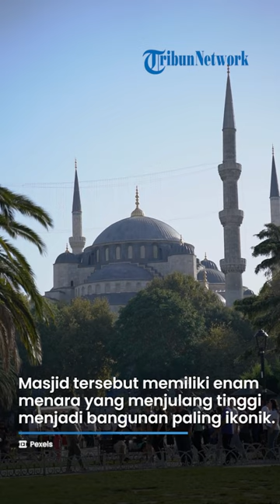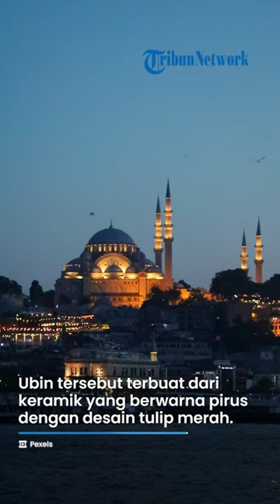Intip Megahnya Masjid Biru, Ikon Turki yang Usianya Lebih dari 4 Abad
TRIBUN-VIDEO.COM - Masjid Biru adalah salah satu tempat ibadah yang berada di Istanbul, Turki.

Daftar Isi

1. Informasi awal
2. Sejarah
3. Arsitektur
4. Cara Berkunjung

INFORMASI AWAL #

TRIBUNNEWSWIKI.COM - Masjid Biru Turki atau Masjid Sultan Ahmed adalah peninggalan bersejarah di Turki.

Masjid tersebut memiliki enam menara yang menjulang tinggi menjadi satu bangunan paling ikonik.

Turis yang berkunjung ke Istanbul kerap mengabadikan momen di Masjid Biru.

Masjid Biru juga dikenal sebagai saksi bisu sejarah kejayaan Kekaisaran Ottoman yang pernah berdiri di Turki.

SEJARAH #

Masjid Biru dibangun dari Perjanjian Damai Zsivatorok yang mengakhiri perang lima belas tahun antara Kekaisaran Ottoman dan Kerajaan Habsburg.

Setelah adanya perjanjian itu, Kekaisaran Ottoman mengalami kekalahan saat berperang dengan Persia tahun 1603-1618.

Untuk mengangkat kembali moral Kekaisaran Ottoman, Sultan Ahmed I membangun Masjid Sultan Ahmed pada tahun 1609 dan selesai pada 1616.

Pembangunan Masjid Biru juga bertujuan untuk menegaskan kembali kekuasaan Kekaisaran Ottoman.

ARSITEKTUR #

Masjid yang memiliki nama asli Sultan Ahmed tersebut interiornya dilapisi oleh lebih dari 20.000 ubin Iznik buatan tangan.

Ubin tersebut terbuat dari keramik yang berwarna pirus dengan desain tulip merah.

Lantai bawah masjid tersebut dihiasi oleh lantai dengan desain tradisional seperti bunga.

Di lantai dua masjid juga dicat biru dengan cahaya matahari yang masuk melalui lebih dari 200 jendela kaca patri.

Mengenai desainnya sendiri, Masjid Biru mengangkat gaya arsitektur khas Ottoman.

Masjid itu memiliki empat menara di setiap sudutnya.

Menara-menara tersebut memiliki bentuk menyerupai pensil.

Empat menara itu masing-masing memiliki tiga balkon, sementara dua lainnya yang berada di ujung halaman hanya memiliki dua.

Bagian dalam masjid dihiasi dengan ayat-ayat Al Quran yang dibuat oleh seorang kaligrafi terhebat pada masa itu, Seyyid Kasim Gubari.

Baca: Masjid Tanjak Batam

CARA BERKUNJUNG #

1. Hindari berkunjung ke Masjid Biru saat waktu beribadah, atau 30 menit sebelum adzan. Masjid akan ditutup selama 90 menit bagi wisatawan.

2. Waktu yang tepat untuk berkunjung ke Masjid Biru adalah saat pagi menjelang siang.

3. Sebelum masuk ke masjid, lepas alas kaki dan taruh di dalam kantung plastik yang sudah disediakan secara gratis. Memasuki masjid tidak dikenakan biaya.

4. Pria wajib menggunakan celana panjang.

5. Wanita wajib menggunakan penutup kepala, pakaian lengan panjang, serta celana atau rok panjang. Penutup kepala sudah disediakan di pintu masuk masjid secara gratis.

6. Saat berada di dalam masjid, wisatawan dilarang berisik dan menggunakan flash jika ingin berfoto.

7. Saat berfoto, wisatawan dianjurkan untuk tidak membidik kamera ke arah orang-orang yang sedang shalat.

8. Usai berkunjung, plastik pembungkus alas kaki dibuang ke tempat sampah yang telah disediakan. Penutup kepala dikembalikan ke staf.

9. Wisatawan bisa memberi donasi secara sukarela untuk membantu masjid. (1) (2)

(TRIBUNNEWSWIKI.COM/PUAN)

Nama tempat Masjid Biru
Lokasi Turki